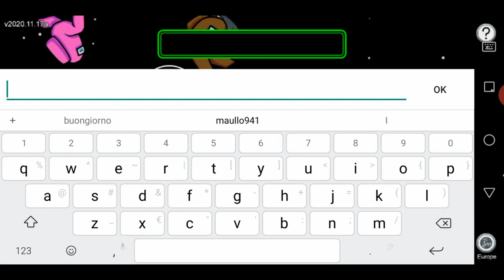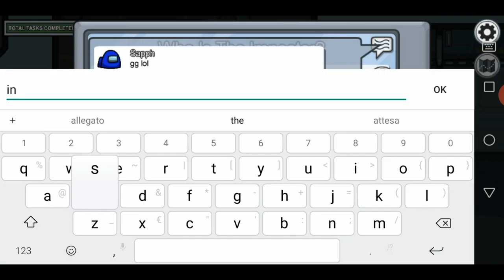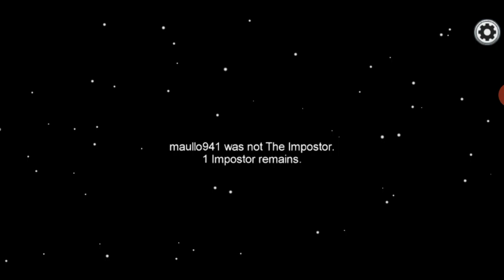Uffa! non si fidano di me (#3) - Among Us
Torniamo su Among us e vediamo che succede...

Canali Abbonati.